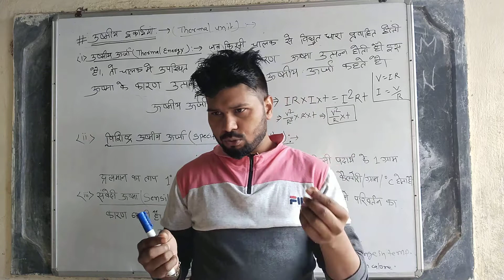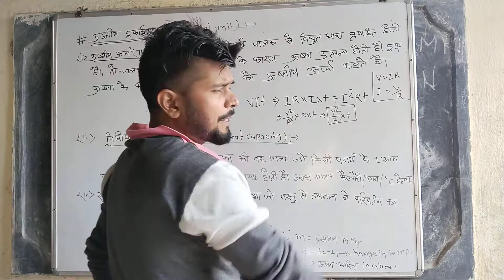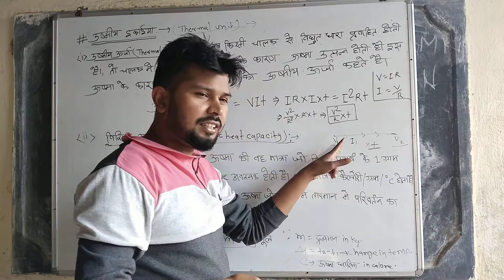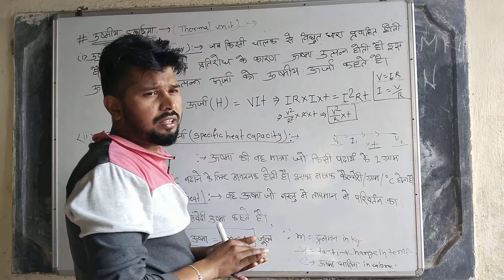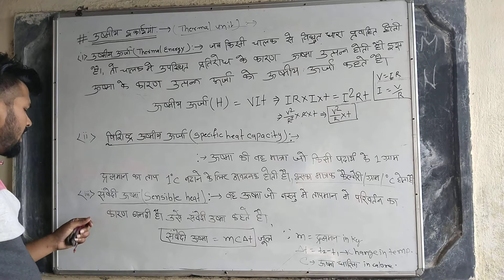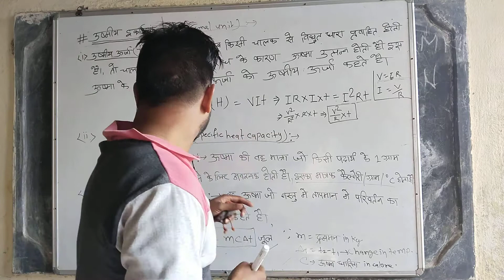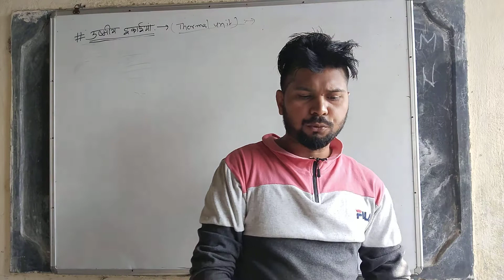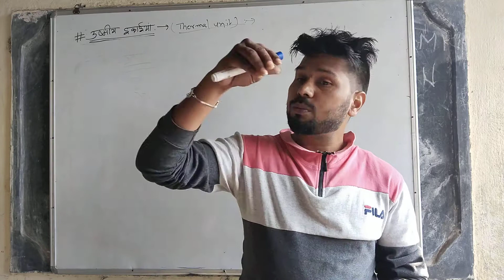Basic Electricity |Part-4| Electrician Trade Theory | For ALP, Tech& ITI Trade Exam & CBT exams...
Electrician
Electrician Trade theory
trade theory for CBT exam
electrician trade theory for CBT exam
electrician trade theory for ALP & Tech
Railway ALP &Tech trade exam
ALP/Technician Notification